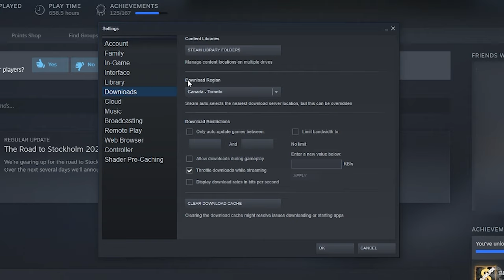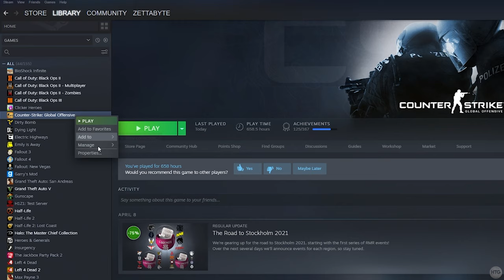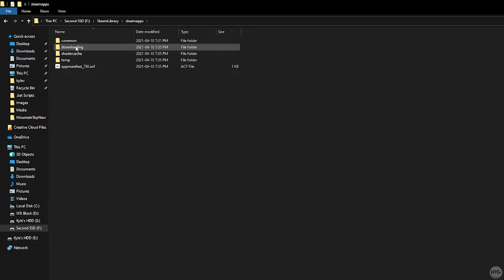How To Move Steam Games To Another Hard Drive / SSD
In this video, I will show you how to move Steam games to another HDD or SSD.

This video help you out? How about buying me a coffee